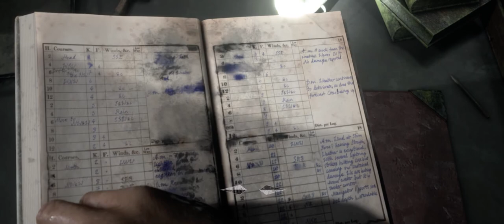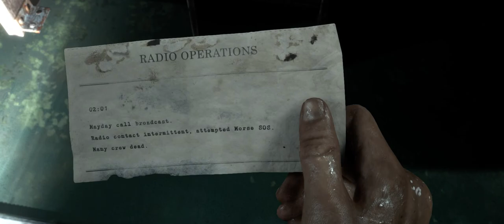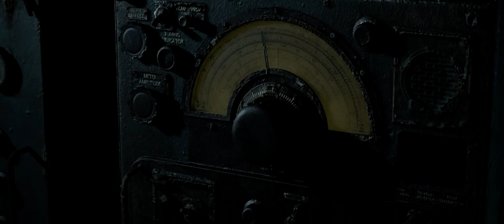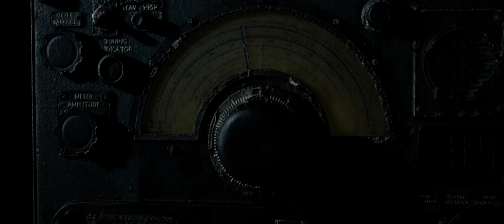Man of Medan Part 5